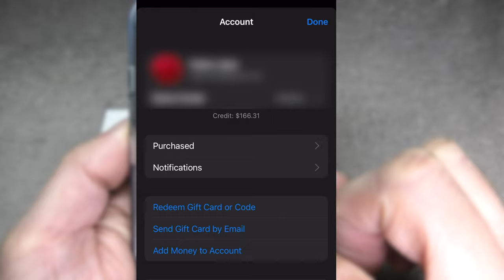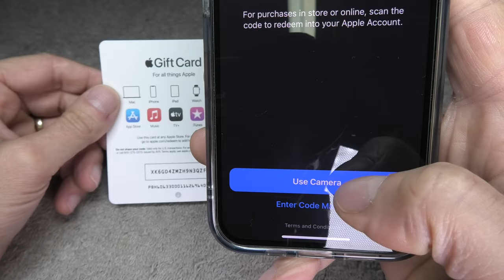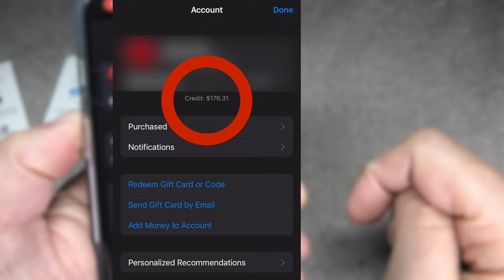Apple Gutschein Einlösen am iPhone Anleitung (so geht's)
In diesem Video erklären wir, wie man an einem Apple iPhone einen Apple iTunes Gutschein einlöst.
Der Prozess ist rechtseinfach und kann mit Hilfe der iPhone Kamera schnell und bequem durchgeführt werden.